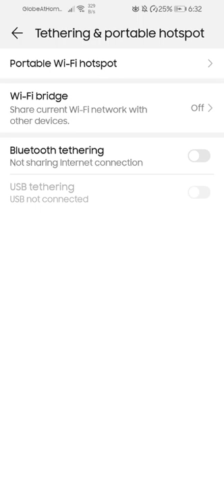Did you know that your Huawei phone can use Wifi and Hotspot simultaneously?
I'll show you how to use Wifi-bridge with your Huawei phone. Wifi-bridge allows you to expand the current network you're connected to, you can also let people connect to your Wifi-bridge instead of connecting to your source of network if you don't want to share the password of your router